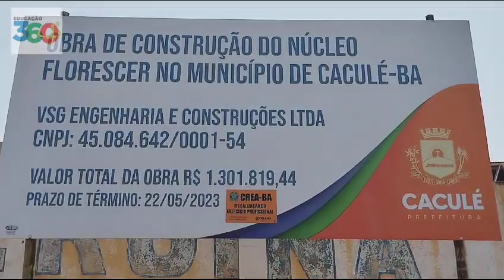Da série EDUCAÇÃO 360° acompanhe a nossa primeira reportagem.Núcleo Florescer- obra em construção.